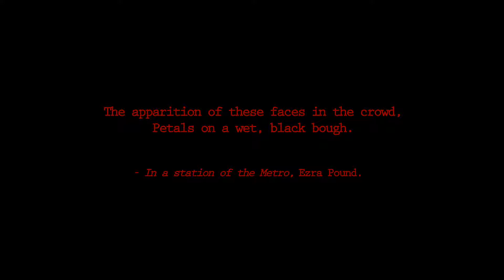Don't Breathe by Ronny Sen (Archive)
Ronny Sen is raising funds for his photography project through Emphas.is. In order to receive contributions, the project must be funded in full by 1/25/13.

From Ronny: For millions, traveling inside unreserved general compartments in Indian trains is an inescapable Indian experience. A rapidly escalating inflation has resulted in severe hikes in fuel prices in India, compelling an increasing number of people to travel in unreserved general compartments of the Indian Railways.

People traveling for long distances in these compartments have to face unbearable conditions. There are provisions for only 72 people to sit. There is no provision for sleeping. At times, more than  500 people are forced to travel on these carriages. The infrastructure on these compartments has seen no change since the British Era, unlike the other compartments like 3 Tier AC, 2 Tier AC, Sleeper and 1st Class AC. At night, the sleeping passengers resemble heaps of dead bodies in a war-zone.

My work till date has concentrated on Eastern India. I plan to document train journeys on unreserved compartments across the country. New economic polices of the Government  have left the Railways as the sole affordable public segment  in the transport sector. The railways have started facing an unprecedented pressure after recent repeated fuel price hikes. Recently, the railway minister has been forced to resign following massive public protests. An already existing problem will be exacerbated.  This project mirrors the apathy that India has historically had for the dispossessed.

I started traveling in these compartments when I used to return home from my College which was 12 hours away by train, as I could not afford to buy a reserved ticket. I ended up frequenting these compartments twice or thrice a month. Having been a part of this space for more than 4 years now, I have documented this experience and photographed the journey with my fellow travellers.

I plan to do a nationwide traveling exhibition in trains with poster prints of my work inside the air-conditioned and other reserved compartments of Indian Railways so that people can see the space in which other poeple travel inside the unreserved general compartments. I would like to take this project in the bigger cities like Delhi, Mumbai, and Kolkata where I will rent spaces to put up these prints. I will also try to engage with public spaces so that it will be visible to a larger audience including the policy makers.

Bio: Ronny Sen (b. 1986) is an independent photographer based in Calcutta, India. He studied Journalism at the University of North Bengal. He was selected by the Indian Foundation of Arts to represent Indian at the World Young Artists Event in Nottingham in the year 2012.